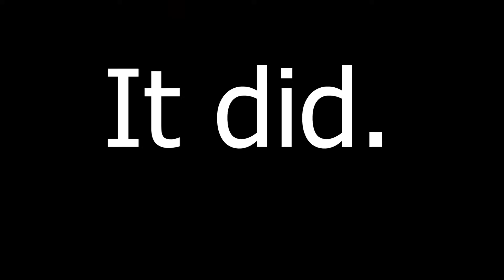The Best Dynamax Adventures!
We're very good...at being funny. Don't ask about our skill at the video game.

Who's in this episode:
Jack
Nick
& Me

Wow you made it to the end :)